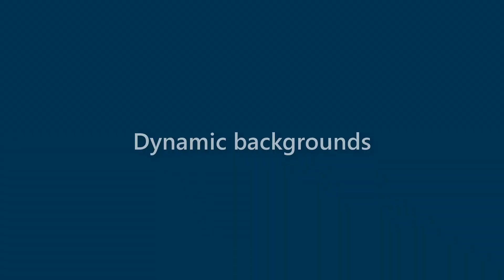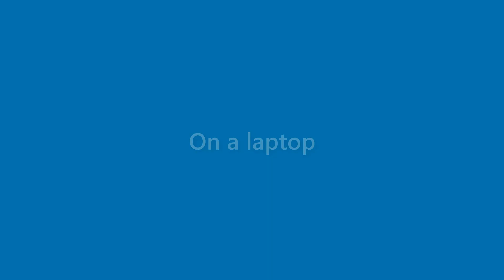Jeffery Snider - appearance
Name Look - Jeffery Snider - appearance. In this video we present "Jeffery Snider" name look and feel in various scenarios.
This video will cover:
How does "Jeffery Snider" look as a personal letterhead?
How does "Jeffery Snider" look on a business card?
How does "Jeffery Snider" look on a computer/laptop screen?
How does "Jeffery Snider" look with different background colors?
How does "Jeffery Snider" look with various fonts?